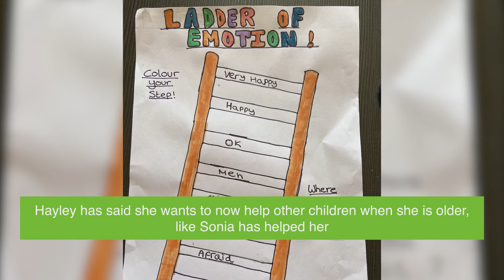Children's Art Week 2020: Hayley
Hayley, aged 10, from Bracknell is being supported by Sonia from our Children and Family Support Team after her father Wayne sadly passed away earlier this year.

Hayley loves creative arts and writing, so Sonia uses these skills to support her emotions and to provide coping strategies for Hayley's anxieties and fears.

This week's theme for Children's Art Week is 'Creative Writing and Literacy'. Hayley wrote a story for us called ‘The Adventures of the Fantastic Four’.

To watch the full reading of ‘The Adventures of the Fantastic Four’ by Sonia, see our full 'Children's Art Week 2020' playlist.